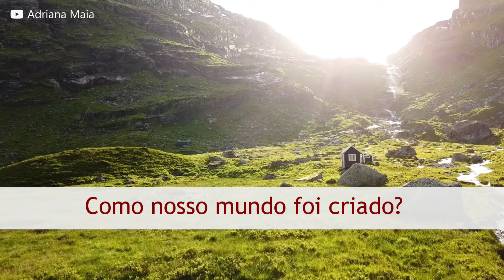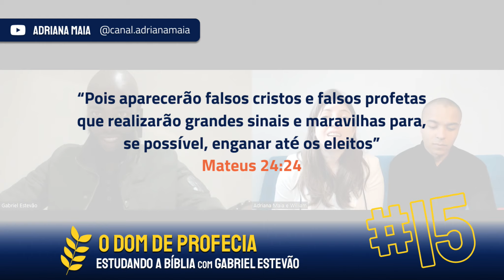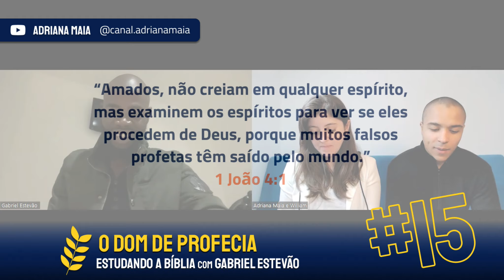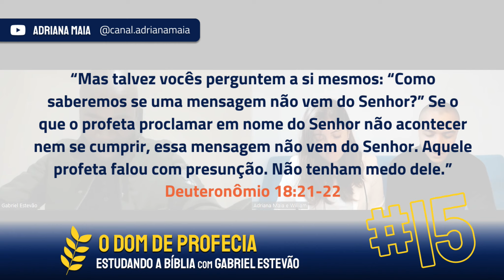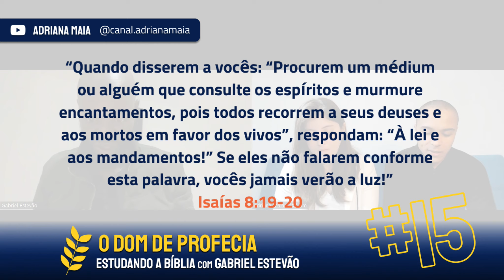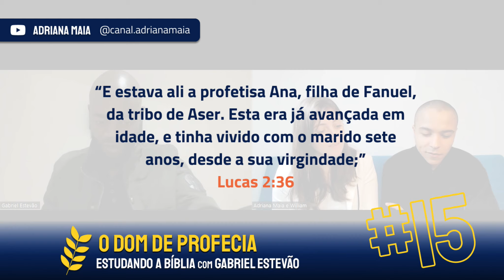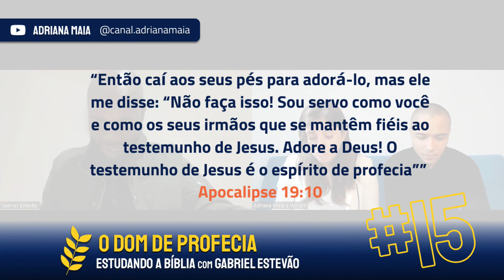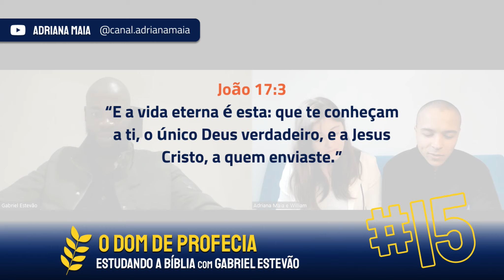Estudo 15 - Profetas: Os Mensageiros Especiais de Deus para a Humanidade | Com Gabriel Estevão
Antes da entrada do pecado no mundo, Deus e o homem se comunicavam face a face. Tendo caído em pecado, o ser humano perdeu esse privilégio, mas Deus não desistiu de manter contato com Seus filhos. Há muitas maneiras através das quais Ele fala. Uma delas é o ministério profético. O profeta Amós disse: “Certamente, o Senhor Deus não fará coisa alguma, sem primeiro revelar o Seu segredo aos Seus servos, os profetas” (Am 3:7). Profetas são porta-vozes de Deus, especialmente dotados pelo Espírito Santo para essa tarefa. De acordo com a Bíblia, esse dom seria visto na igreja de Deus, nos últimos dias.

Vamos aprender mais no estudo de hoje!

Estudo 15 - O Dom de Profecia | Estudando a Bíblia com Gabriel Estevão

❗Quem é Gabriel Estevão?
A história de Gabriel Guilherme Estevão, um ex-satanista dedicado a satanás ainda no ventre de sua mãe, que encontra-se com o próprio Jesus e se converte a um cristão ganhou o mundo ao relatar em programas de televisão, nas redes sociais e em seu próprio livro sua história e incrível resgate do reino das trevas!

Assistam todos os vídeos que já gravamos com Gabriel sobre diversos assuntos e sobre seu testemunho de vida nessa Playlist abaixo

Nós queremos que você não apenas leia a sua Bíblia, mas que a estude. Deus nos deixou tanta preciosidade revelada em Sua Palavra que temos certeza que você será muito abençoado (a) ao estudar as verdades ali escritas.

Estudos Bíblicos produzidos por nossa querida irmã Luana Abade

Fidelidade a toda a Prova